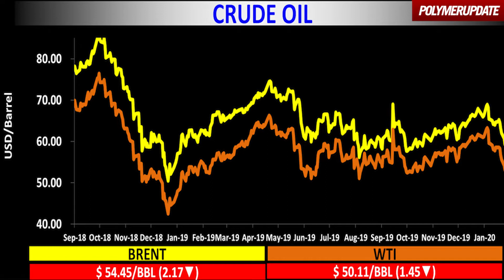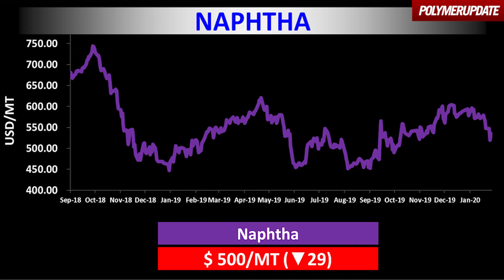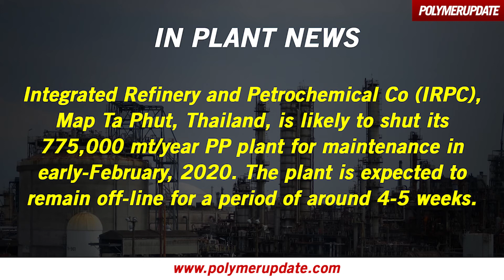PP, LLDPE and PVC futures tumble on the DCE in China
Source: Polymerupdate